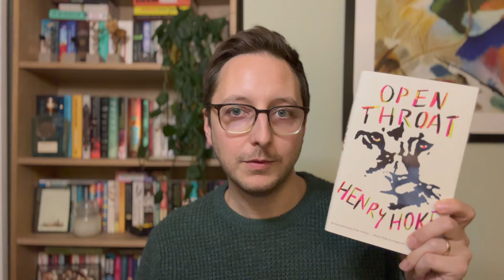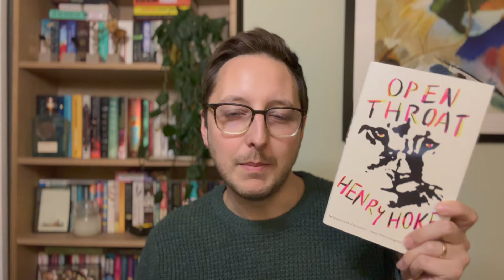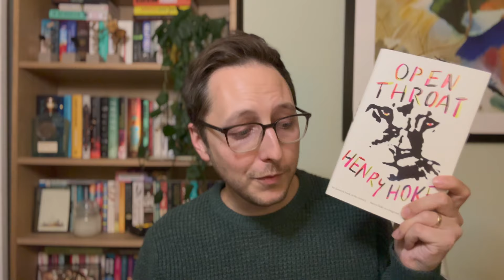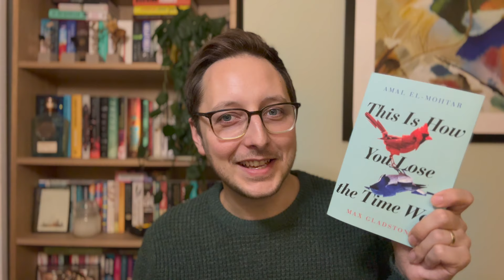Every book I read in September (and August) | Reading wrap-up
My first reading wrap-up in a while! Okay across the last two months I read 19 books, which is kind of unsustainable, but it was hugely driven by Booker Prize reading.

As mentioned, I don't share any Booker thoughts in this video, but you can see my Booker videos here 👇

Italy vlog coming soon 🇮🇹

Books mentioned in this video:
📖 Mouth to Mouth, by Antoine Wilson
📖 The Dry Heart, by Natalia Ginzberg
📖 Crudo, by Olivia Laing
📖 Open Throat, by Henry Hoke
📖 This is How You Lose the Time War, by Amar El-Mohtar and
📖 Idol, Burning, by Rin Usami (translated by Asa Yoneda)
📖 The Swimmers, by Julie Otsuka

00:00 Stuff I'm not reviewing
01:41 Open Throat
03:33 This is How You Lose the Time War
06:29 Idol, Burning
09:35 The Swimmers